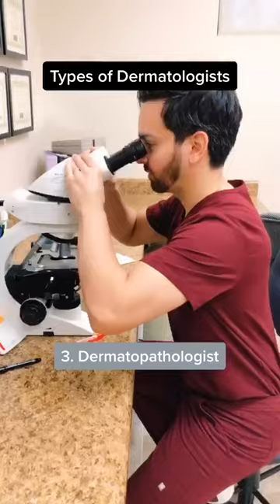Dermatology dermatologist skincare medical DermDoctor short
Dermatology